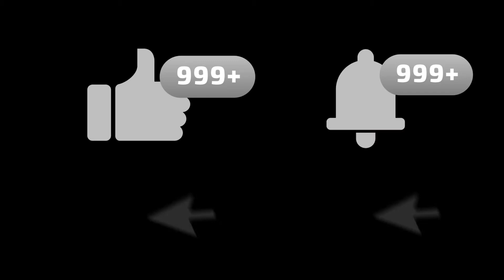Rest in peace technoblade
Techno was a great man, and he will be missed @Technoblade
I figured out that Techno was dead july 2nd 2022. and I almost cried myself to sleep